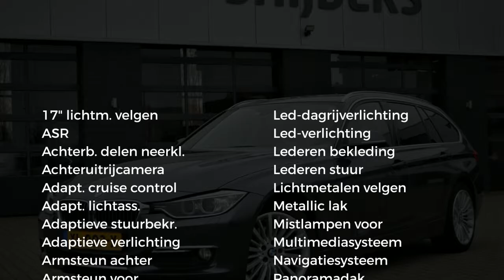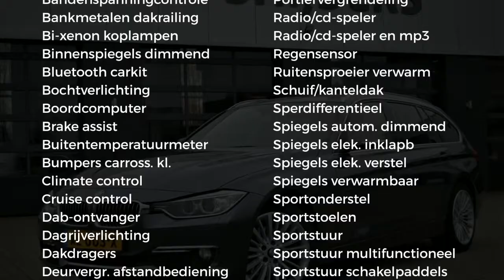BMW 3 Serie Touring 320d xDrive High Executive | Panorama | Nav | Xenon / LED | Leer | RIJKLAAR